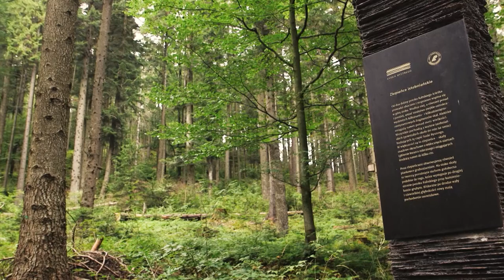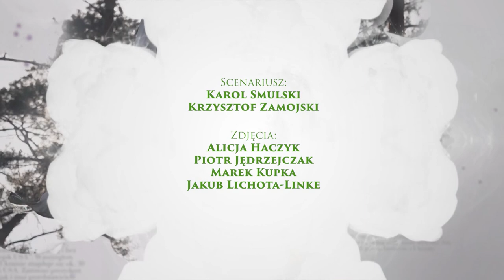Drzwi do lasu, odc. 4 - Dzikie Bieszczady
Cykl audycji o tematyce przyrodniczo-leśnej. W Bieszczadach leśnicy rejestrują stały wzrost populacji wielu chronionych gatunków. Obserwują też ciekawe zmiany w zachowaniu zwierząt. Przewodnikami w tych przepięknych górskich lasach będą m.in. leśnicy z Nadleśnictwa Baligród. Jak pracują w tak mocno naznaczonym historią, trochę na powrót zaanektowanym przez naturę terenie? Jak udaje im się godzić potrzebę użytkowania lasu, ochrony przyrody oraz udostępnienia go ludziom? Odpowiedzi na te i inne pytania znajdujemy w kolejnym odcinku "Drzwi do lasu".

Prowadzi: Andrzej Borsuk
Program powstał przy współpracy z TV TRWAM